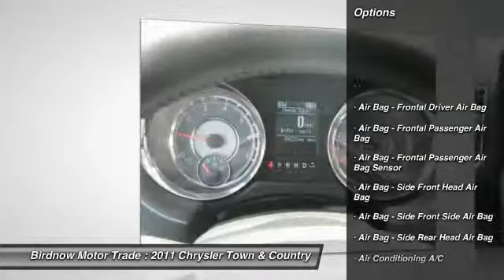2011 Chrysler Town & Country Oelwein IA 14H408A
2011 Chrysler Town & Country Touring

1440 S. Frederick Ave.